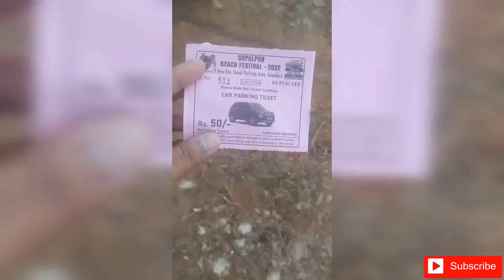Gopalpur beach festival 2022 vlog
Gopalpur beach festival vlog
gopalpurbeachfestival2022
gopalpur#gopalpurseabeach